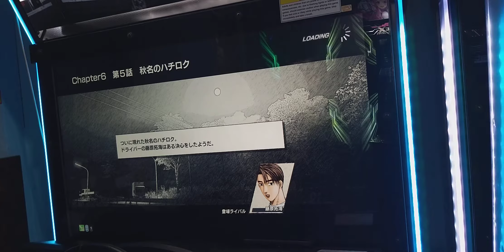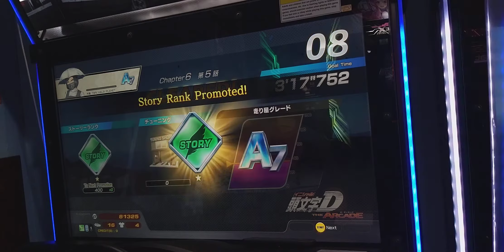頭文字D THE ARCADE 故事模式 第六章「決戰」第五話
這話通關條件不是為了贏拓海
而是不能落後150公尺